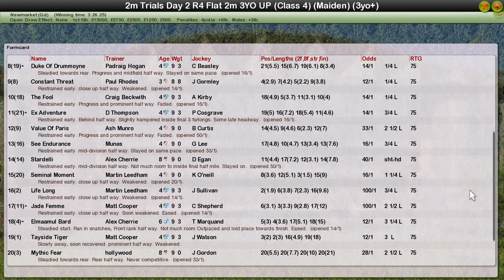Trials Day 2 R4 Flat 2m 3yo+